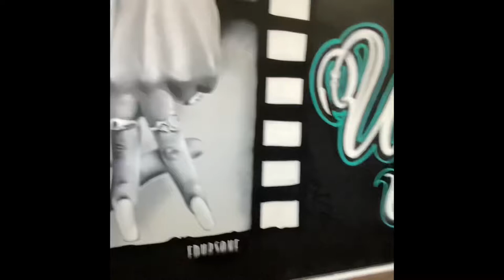Welcome to LA Unplugged Art Supplies Store!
Southern California Art supplies Store We are located 1803 E Florence Ave 90001 LA CA open 7 Days A Week!!